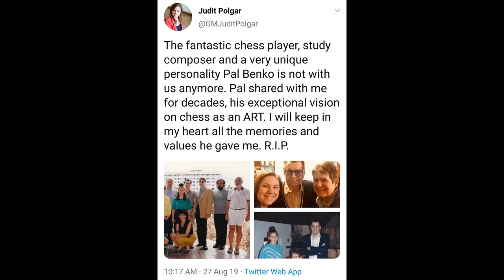GM Pal Benko - GM Gruenfeld Yehuda | Short Chess Videos | Chess Games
GM Pal Benko - GM Gruenfeld Yehuda
New York Open 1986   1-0

Photo source : Judit Polgar , US Chess , Chess.com